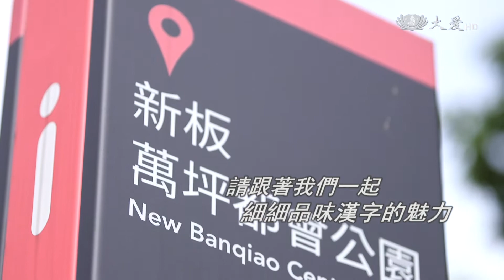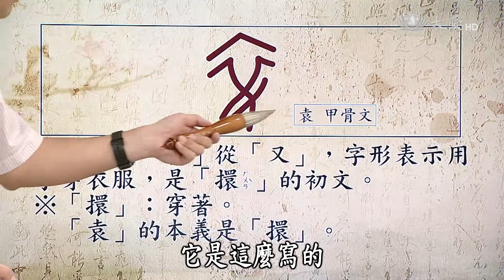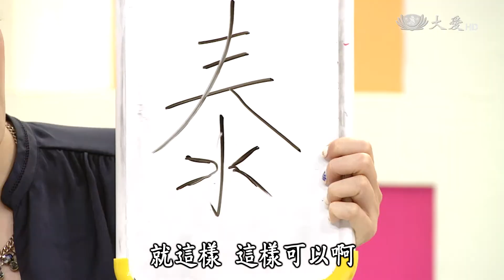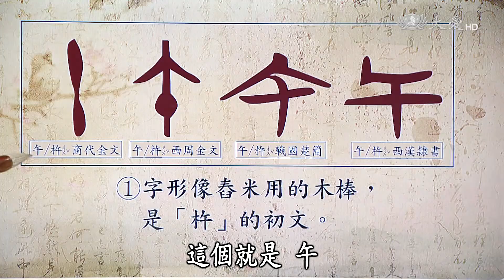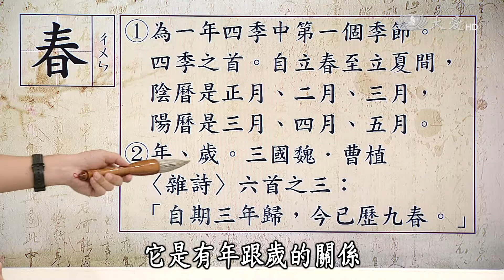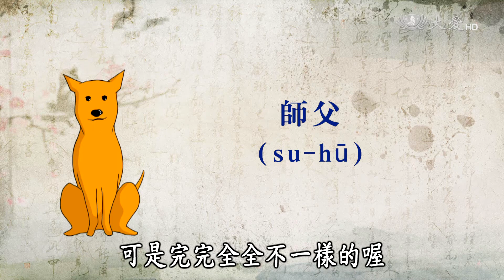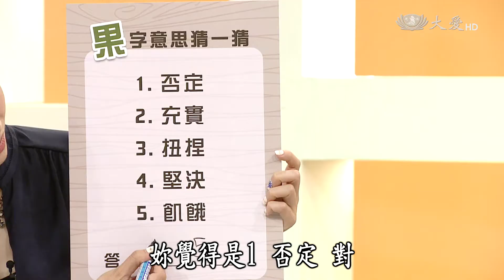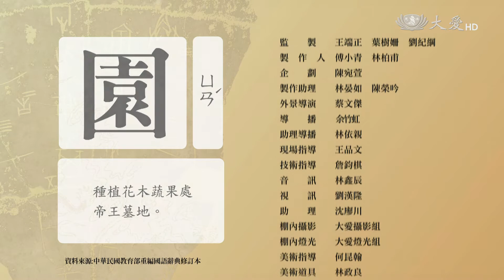【國民漢字須知】20170618 - 新北市 - 新板特區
「國民漢字須知」帶您「學漢字、學好字」，本週帶各位來到了新北市的新板特區，在這次的旅程中，佳德與孟孟又會發現什麼有趣的漢字呢？

首先來到了位於板橋車站附近的「萬坪都會公園」，這綠蔭盎然的空間，是附近居民休閒放鬆的好所在，忙碌的一天、緊湊的步伐，在這裡得到舒緩。而孟孟與佳德來到了萬坪都會公園，對萬這個字產生了好奇，究竟萬這個字與草是否有關聯呢?

接著佳德與孟孟來到了板橋車站美食街的「浣花草堂」，這裡提供各國多樣口味的蔬食餐點，豐富多樣的美食饗宴滿足饕客的味蕾，其中泰式的餐點更讓佳德與孟孟讚不絕口，同時也好奇泰式的「泰」字由來，到底「泰」字的由來是什麼呢?你知道嗎?

今天的最後一站，佳德與孟孟來到板橋隱藏在巷弄間的五星級甜點店「SWEET AS HOPE BAKERY」，來品嘗獨特的甜點「糖漬檸檬」，除了品嘗外，也親自體驗了製作的過程，經主廚解說了解到，這道甜點是主廚親自到市場挑選、細心刮去果肉，加入卡士達醬與葡萄柚，甜而不膩的卡士達醬巧妙的融合葡萄柚的酸，檸檬皮的微苦更增添了不一樣的風味，多層次的美味口感衝擊著孟孟與佳德味蕾，不僅如此，店內其他甜點更是吃得出主廚的用心。吃著一整顆黃檸檬製成的「糖漬檸檬」，也讓佳德與孟孟好奇，「黃」這個字的由來，究竟「黃」字的演變由來有什麼特別的地方呢?你知道嗎?

這週國學專家「彰師大國文系教授」蘇建洲老師又要告訴大家什麼漢字有趣的知識呢？ 敬請鎖定每週日中午十二點三十分，大愛電視台，「國民漢字須知」。

播出時間：
大愛一臺  每週日下午 6點00分
大愛二臺  每週日中午12點30分

一臺 首播：06/18(日) 18:00
二臺 首播：06/18(日) 12:30
二臺 重播：06/24(六) 15:00、06/25(日) 02:10